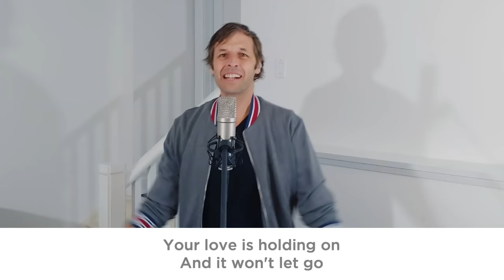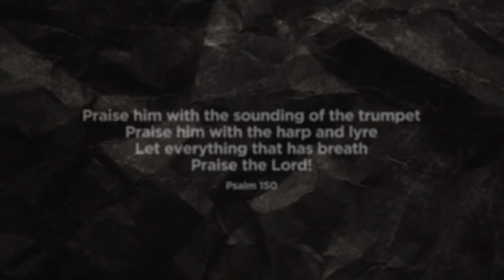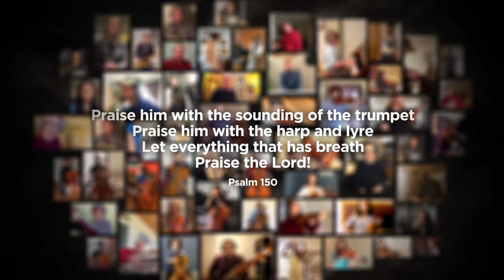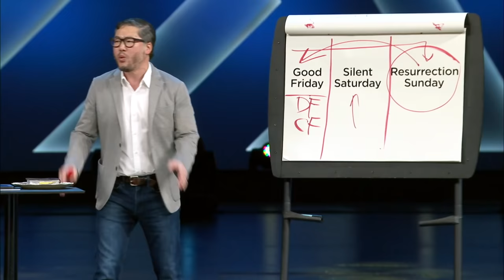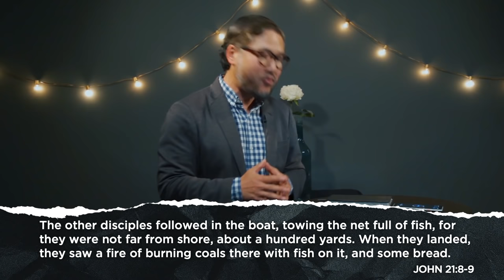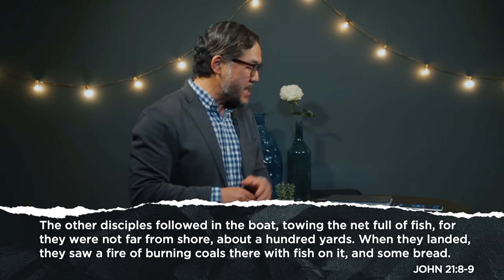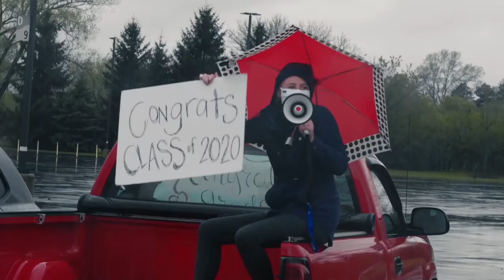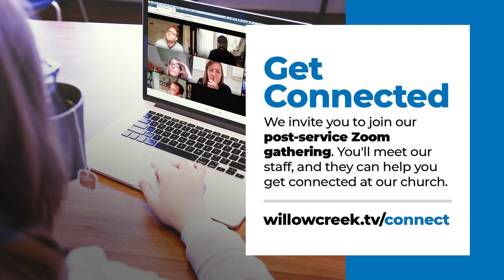Standing Strong in a Weary World | Eugene Cho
We all left normal behind months ago, and as we look toward finding a new normal—one full of new challenges and real hope—we can feel weary with the weight of all that we’ve endured. Even when we know the power of the resurrection. Even when we know the truth… it can be a hardship to live in the in-between, that place between where we were and where we will be. As we look at John 21, we’ll ask: How do we find what it takes to persevere? Pastor Eugene Cho teaches.

Sync ID: MB01BMCKODCJMPD